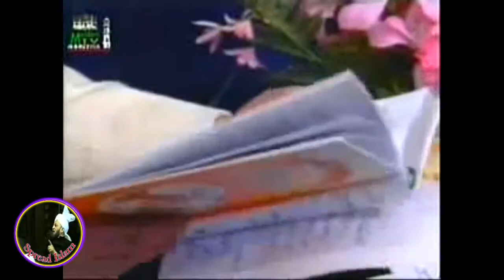Angrezon ki tareef kyon ki, Mirza Ghulam Ahmad Qadiani ne? 2166